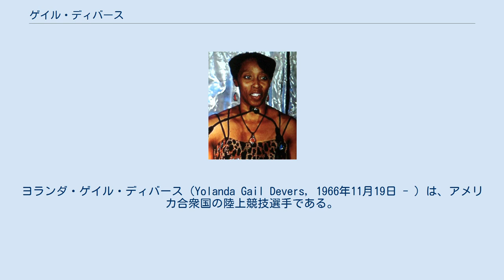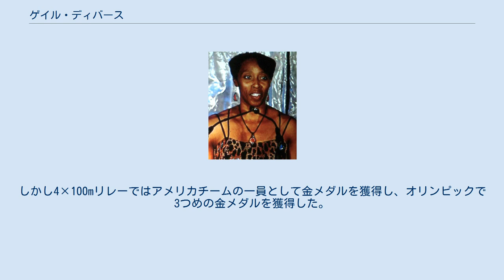ゲイル・ディバース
ヨランダ・ゲイル・ディバース（Yolanda Gail Devers, 1966年11月19日 - ）は、アメリカ合衆国の陸上競技選手である。
1992年バルセロナオリンピックと1996年アトランタオリンピックの100 mの金メダリストである。
 ディバースは、100 mと100mハードルの選手として若い頃から非常に有望視されていた。
ところが1988年ソウルオリンピックに向けてトレーニングしていた頃から偏頭痛や視力の悪化などに悩まされるようになっていた。
 1988年のソウルオリンピックには100mハードルの選手として出場し、準決勝に残った。
 しかし、彼女の健康状態はますます悪化していった。
1990年にバセドウ病と診断され、放射線治療を始めることとなった。
驚くべきことに、彼女の健康状態は早急に回復し再び練習をすることができるようになり、1991年の世界陸上にも出場し、100mハードルで銀メダルを獲得した。
 1992年のバルセロナオリンピックではディバースはスターだった。
100 mの決勝では上位5人が100分の6秒差という僅差の中、写真判定によりジャマイカのジュリエット・カスバートを下し、金メダルを獲得した。
彼女は得意とする100mハードルでも金メダルを期待された。
そして決勝では序盤から順調に飛び出し、2位以下を大きく突き放して金メダル確実と思われた瞬間、最終10台目のハードルに足を引っ掛けて、前につんのめり、転倒しそうになりながらゴール。
このときギリシャのパラスケビ・パトリドゥ以下4人に追い抜かれ5位という結果に終わった。
 1993年、世界陸上では100 mで、ジャマイカのマリーン・オッティとの同タイムのデッドヒートの上、金メダルを獲得。
100mハードルでも金メダルを獲得し2冠を達成した。
 1995年の世界陸上でも、100mハードルで優勝し、2連覇を達成した。
 1996年アトランタオリンピックの100mは、3年前の世界陸上のような展開となった。
オッティとディバースは10秒94の同タイムでフィニッシュ。
どちらが勝ったか見ただけではわからなかったが、ディバースが先着と判定され、金メダルを獲得。
1964年、1968年の大会を制した、ワイオミア・タイアス以来となる女子100 mの連覇となった。
100mハードルでも期待されたが、4位に終わりメダル獲得とはならなかった。
しかし4×100mリレーではアメリカチームの一員として金メダルを獲得し、オリンピックで3つめの金メダルを獲得した。
 この大会の後、ディバースはハードルに集中していくこととなる。
1999年の世界陸上を制したが、2000年シドニーオリンピックでは準決勝で途中棄権により敗退している。